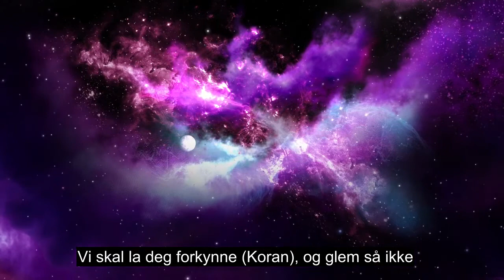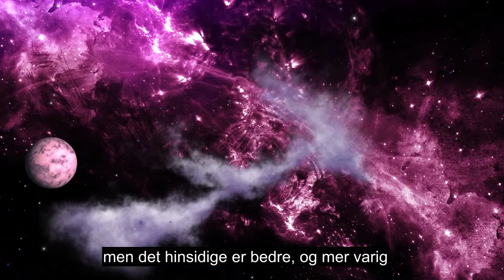Kapittel 87 Den Høyeste, Emosjonelle Koranopplesningen, 90+ Språktekster